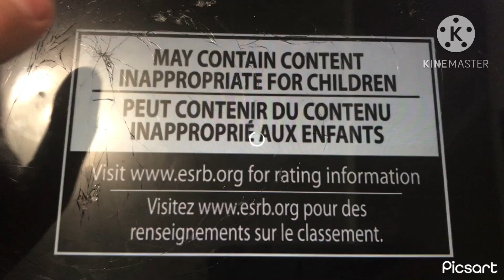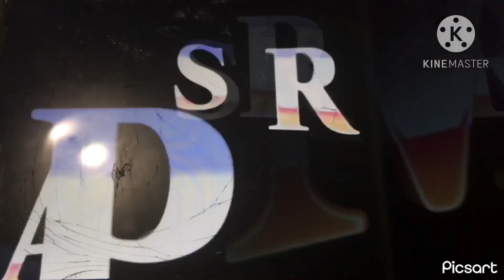[TF2 Dub] Super Smash Bros 4 Japanese Trailer For